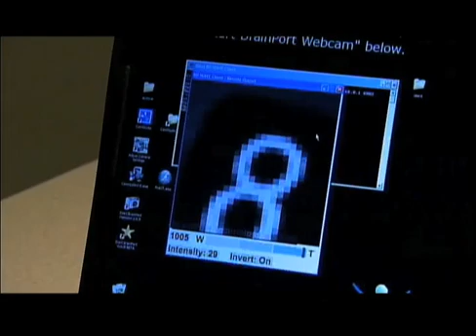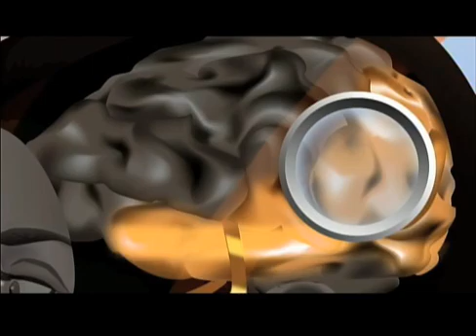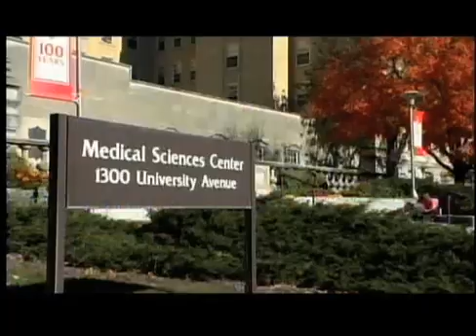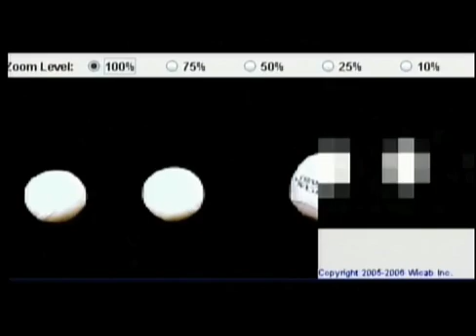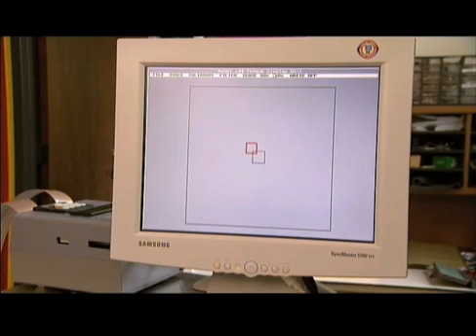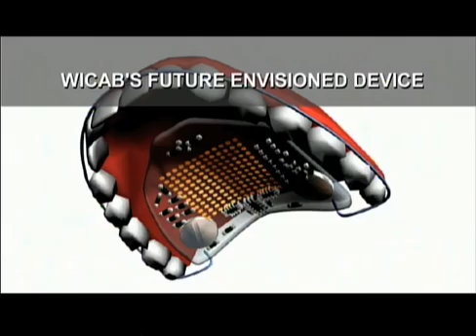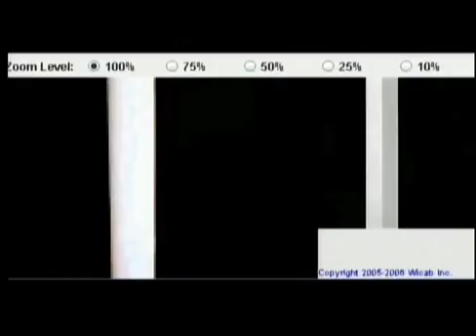Paul Bach-y-Rita and Neuroplasticity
A short 10 minute story by Wired Science called 'Mixed Feelings' showcasing the work of the late, great Paul Bach-y-Rita and his revolutionary work in neurosplasticity. He sought to rewire the brain so that one sense could potentially compensate for another that was damaged or absent; working to help the blind to acquire a certain form of 'sight' using the sense of touch, and also helping 'wobblers', people with damaged vestibular function, so their brains might create a new mode for having balance.